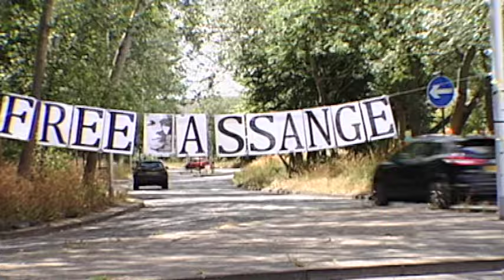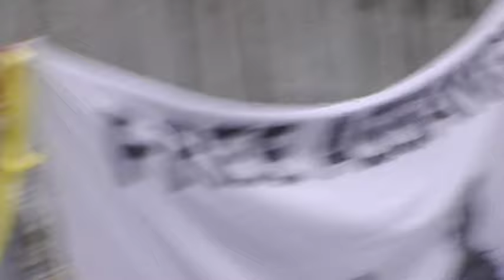ASSANGISTS: "The World will erupt" (London July 3 2022)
EMERGENCY DEMO FOR ASSANGE
Monday, May 20, 2024 /// 8 a.m.
ROYAL COURTS OF JUSTICE, LONDON

JULY 2022: Supporters of Julian Assange from all over the world speak in his honor outside Belmarsh Prison on July 3, the WikiLeaks founder and US-UK political prisoner's 51st birthday. This is Assange's fourth birthday inside Belmarsh — on remand and without UK charge since he completed an excessive 50-week sentence for jumping bail that was handed down after Metropolitan Police illegally removed him from his asylum at London's Ecuadorian embassy on April 11, 2019. At this point, Assange has served three years and 84 days inside Belmarsh Prison, unconvicted and on remand for more than two years.

JULIAN ASSANGE, the WikiLeaks founder and US-UK political prisoner, is in his sixth year in near-solitary confinement in a 2 x 3–meter cell at the supermax prison known as Britain's Guantanamo. On April 11, 2019, shortly after he was illegally and forcibly removed by London police from the Embassy of Ecuador in London — where he had been granted asylum on Aug. 16, 2012 — Assange was sentenced to 50 weeks in Belmarsh for bail violation after resisting attempts by the UK and Swedish prosecution services to bring him to Sweden for questioning over bogus rape allegations manufactured by Swedish police. Assange completed that excessive 50 week sentence more than four years ago, and has languished unconvicted and on remand at Belmarsh ever since, at the behest of the US State attempting to extradite him there for the war crimes WikiLeaks exposed.